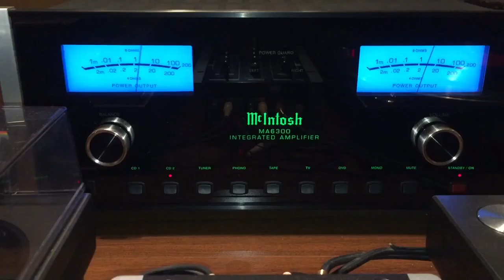trim 45E61923 545B 4C1D A9A5 171AA1DD7BBA